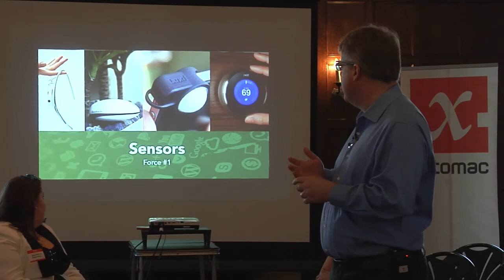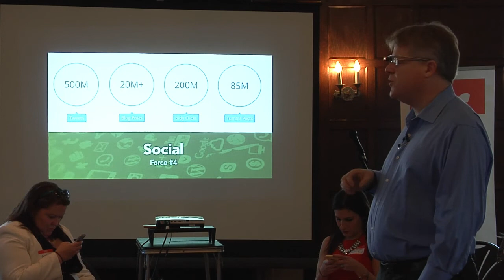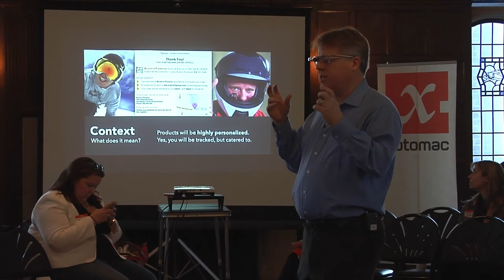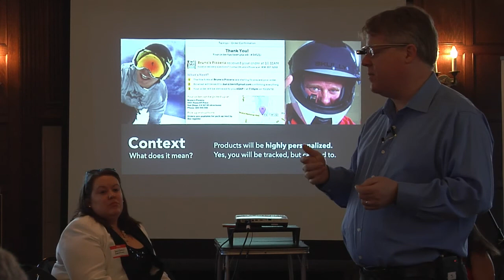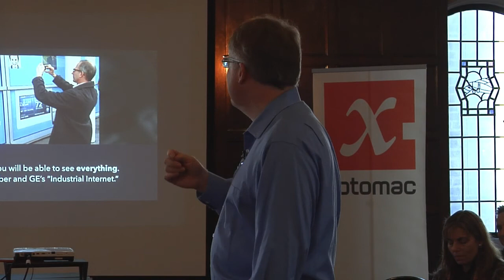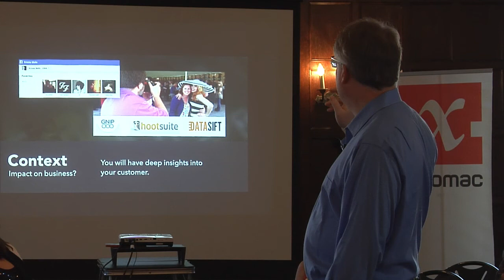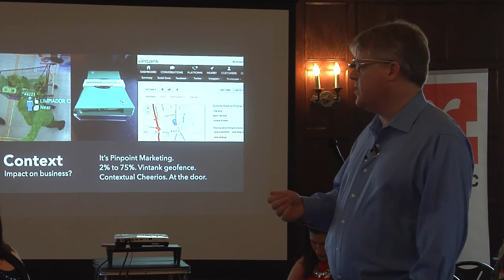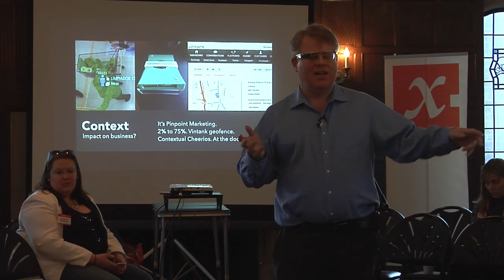The Age of Context - Robert Scoble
Robert Scoble came to Georgetown University and game a great conversation about the Age of Context: Mobile, sensors, data, location and more impacting our online world. and xPotomac at xpotomac.com.